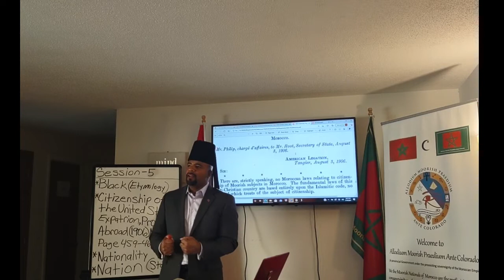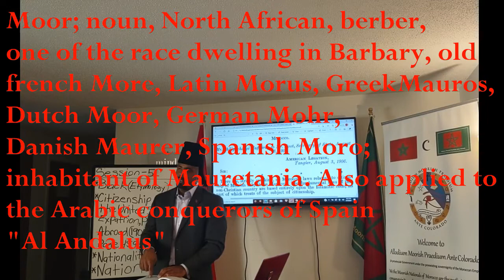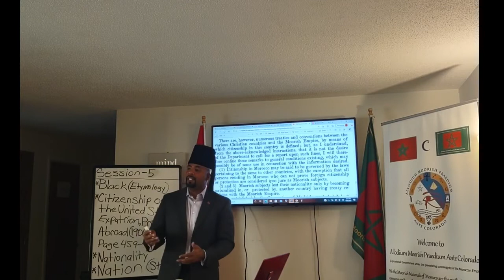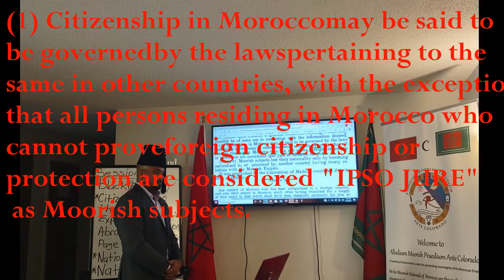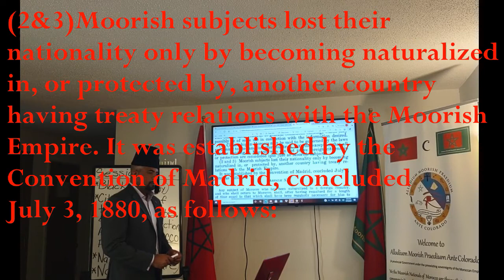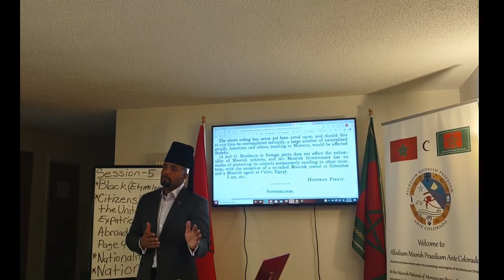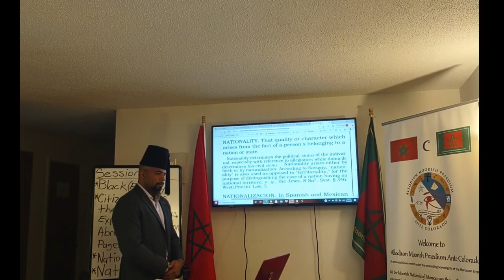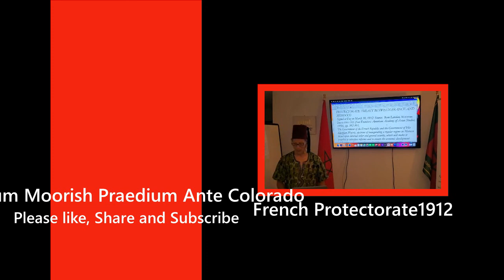AMPAC Study Session part V (5)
A continued debate into who the Moors are, from whence did they come and how did they lose their land and nationality,